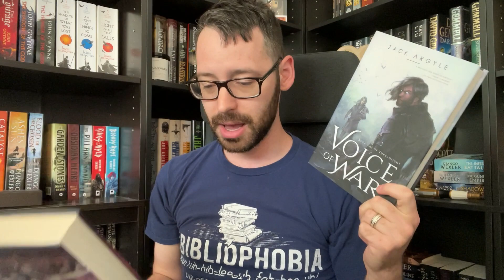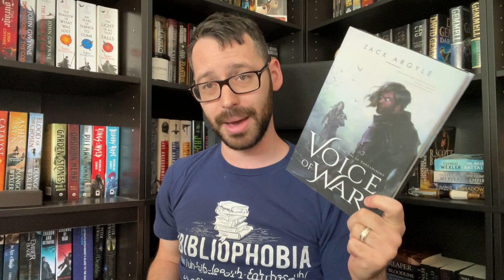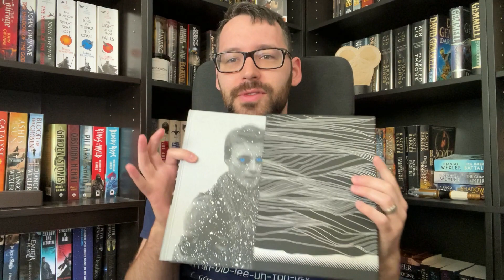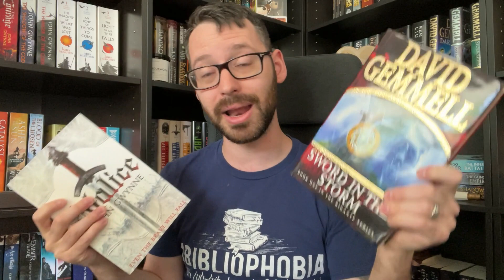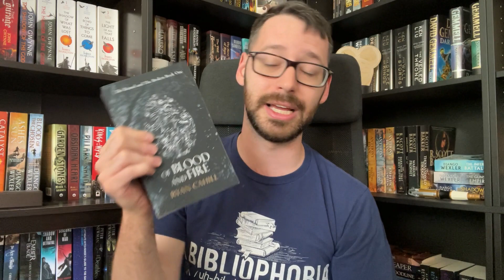If You Like That Book You Will Probably Like This Book!!! Book Reccomedations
I hope you find some books to try based on some popular booktube favorites!